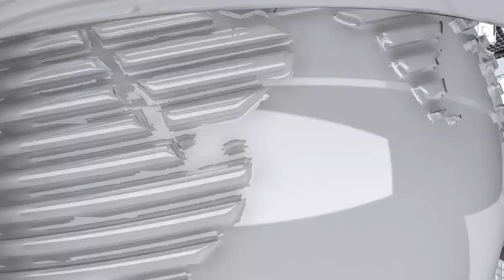What is a CCIM?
For incredible commercial agent training, check out show host Michael Bull’s online video training

This video is Michael’s most popular live presentation. If you want to be a consistent top producer, watch this video and take notes.

See if the show sponsors might be of value to you, or your referrals: